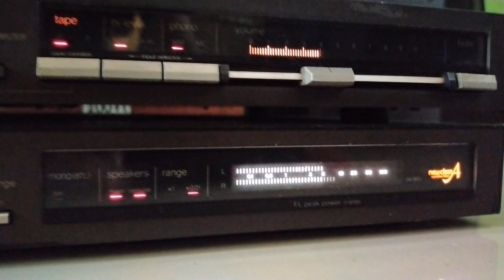premp power fighter Technics SU-A8 & SE-A7